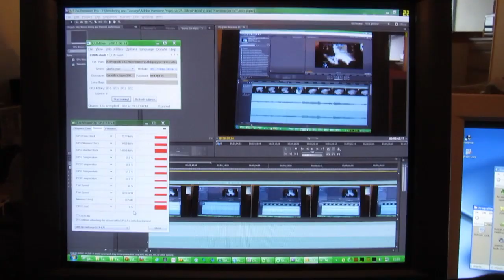Bitcoin GPU mining and Premiere Pro GPU acceleration performance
Hi!
When I'm mining bitcoins with a GPU miner, Adobe Premiere Pro CS5 with Mercury Playback Engine GPU acceleration is very sluggish. Is there a way to give the GPU miner lower priority? Or is the fermi/GTX 470 not very good at multitasking?

Adobe Premiere Pro 5.0 (CS5) 64bit
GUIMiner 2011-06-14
rpcminer-cuda.exe

GeForce GTX 470 drivers 266.58
Gigabyte GA-965P-DS4
Q6700 @3.4GHz
2GB ram